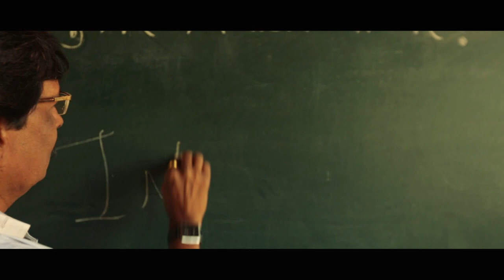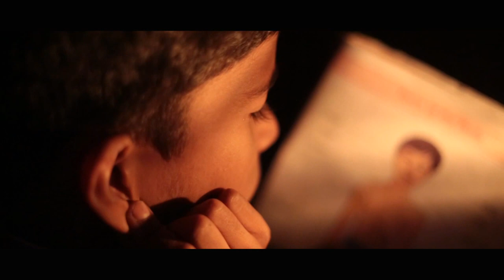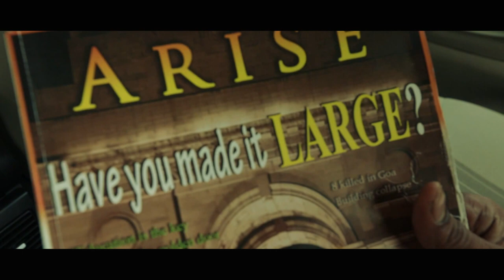ARISE Short Film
A beautiful journey of someone who did not even know where his life was heading. But one day something changed, that one thing which brought him back to life. Something which was way more larger than life. .

other tag -
movie" girl" life" education" travel" dance" fashion" beauty" movies" film" school" films" girls" cinema" college" schools" airlines" insurance" clothing" training" clothes" technology" clips" online" mode" free" la" download" video" salon" beautiful" videos" tv" colleges" educational" theater" curriculum" theaters" article" filme" makeup" accessories" cruises" southwest" teaching" nails" cosmetic" shopping" salons" youtube" hindi" 2012" new"jobs" life" education" travel" foot" technology" feet" fashion" beauty" legs" news" school" college" schools" food" airlines" insurance" clothing" training" clothes" science" dictionary" mode" la" salon" beautiful" colleges" educational" curriculum" article" makeup" accessories" cruises" southwest" articles" teaching" nails" cosmetic" online" shopping" salons" games" kids" cosmetics" primary" physical" cheap" tickets" elementary" information" ministry" department" lifetime" board" management" government" quotes" lifeinsurance" waxing" part" time" university" fashions" square" steve" skin" care" cosmetology" discrimination" companies" stores" club" skincare" lic" india" continuing" hairdressing" week" hair" programs" computer" designer" company" charter" sites" special" new" distance" learning" womens" shops" current" events" sallys" design" city" dresses" licindia" policy" supply" nursing" cubic" guide" employment" designers" teacher" security" dress" children" supplies" summer" careers" loan" blog" system" adult" world" train" child" term" mens" loans" sex" free" childhood" research" beautysalon" parlour" portal" uk" degree" definition" game" deals" parlor" parlours" trends" technologies" women" police" shop" style" tv" tech" un" health" list" girls" center" educationcity" magazine" technical" lodge" store" comparison" retail" pain" athletes" development" sally" tips" business" academy" trend" designing" natural" products" hospitality" london" construction" journal" coach" wear" reviews" line" medical" channel" advanced" environmental" runway" ladies" house" coaching" industry" montessori" itt" blogs" beautytips" pearson" ma" america" local" photography" communication" beautician" wholesale" software" masters" fasion" restless" usa" guardian" jewellery" importance" secrets" canada" vocational" winter" spring" street" history" product" massage" websites" australia" fun" high" future" moda" 2011" educomp" york" formal" course" magazines" meaning" styles" times" swollen" policies" korean" benefits" study" philosophy" tricks" advances" cover" green" electronic" korea" bachelor" innovation" boutique" indian" fashon" public" liability" problems" cold" budget" 80" shoes" movie" modern" essay" office" africa" takko" advisor" beauticians" right" define" outlet" guinot" recent" website" pakistan" treatment" therapist" advantages" video" topics" sale" china" journalism" consultants" fungus" consultant" forum" inventions" assistive" instructional" paris" institute" reform" plus" size" services" stylist" vintage" spa" treatments" jobing" classroom" japanese" smelly" clinic" weather" japan" british" bilingual" south" boots" massager" consultancy" itchy" emerging" meaningful" beautybay" innovative" waldorf" gadgets" lounge" ins" broken" definitive" sbi" african" preschool" stinky" devices" dirty" marketing" merchandising" internships" journals" sore" advancements" human" sector" pakistani" asian" nigeria" television" suppliers" character" ideas" collection" rates" cramps" licofindia" teachers" wiki" organic" types" kenya" review" moisturizer" anatomy" celebrity" spot" professional" agent" sleep" advancement" poems" mobile" numb" childrens" multicultural" equipment" 2012" odor" urban" injuries" trench" quiz" recipes" griffin" cool" flash" parts" express" ghana" urdu" juice" glowing" endowment" minister" total" looks" kbr" sato" charcot" compare" home" facial" diagram" homemade" base" bible" ocz" cheapest" capital" simply" hindi" therapy" uniforms" broker" insight" fairness" cutting" edge" simple" mousepad" family" tamil" workplace" tip" names" classrooms